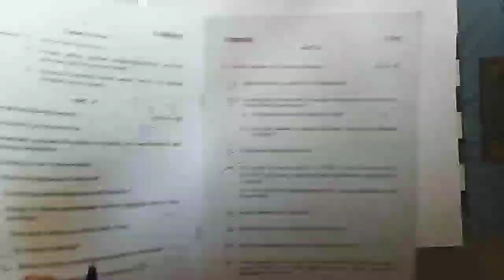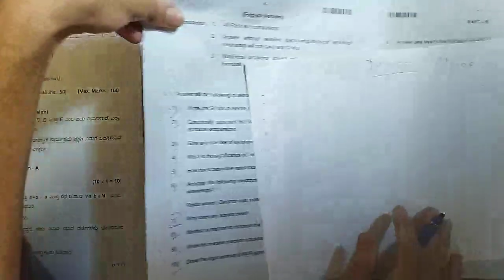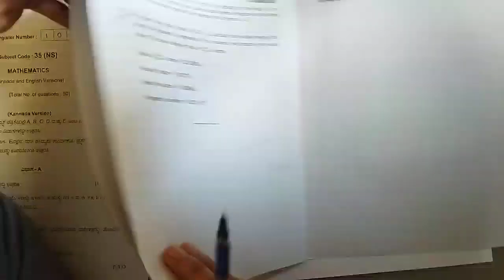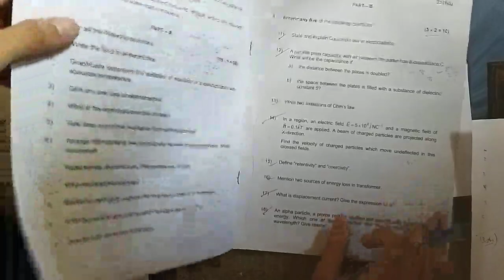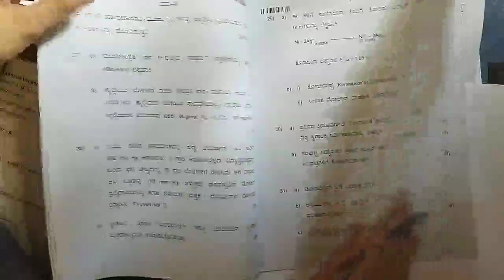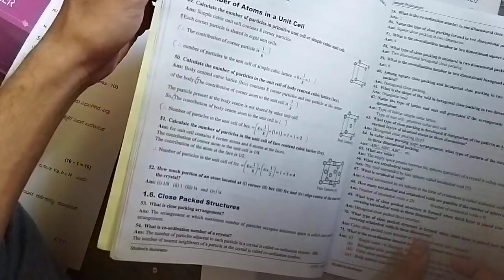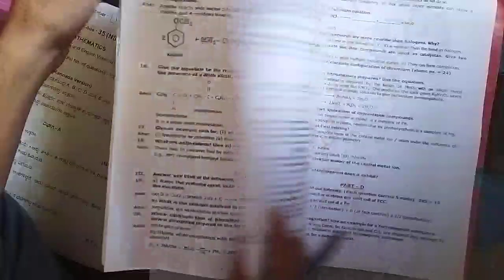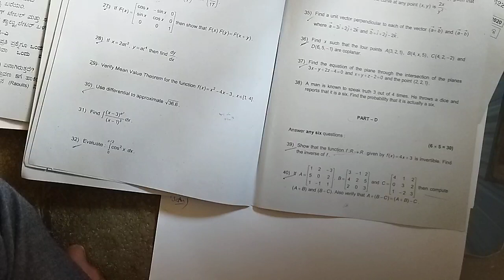How I Scored 298/300 In 2nd PUC Board Exam PCM | Score 95+ In Physics |score 100 out of 100 in maths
Hello Everyone Watch The complete Video it will help u a lot . In this video i have shared my experience how i scored 298/300 in pcm 2nd puc board exams. Dont miss the bonus tip.

join my whatsapp group and telegram channel for more study material.